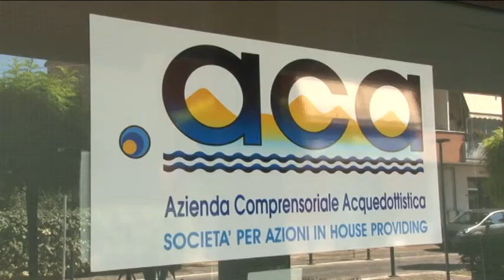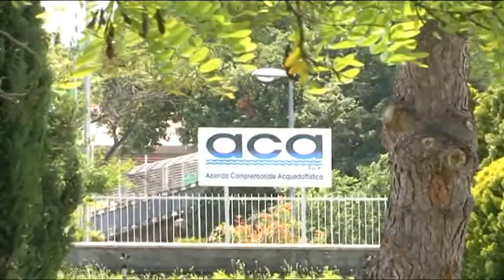Polemiche per il Cda Aca La posizione del M5S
La Questione Aca approda anche in Consiglio Comunale a Pescara. Critica la posizione del M5S che chiede chiarezza e trasparenza